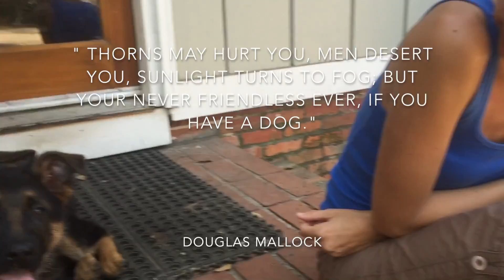Maverick the German Shepherd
This video is about maverick the german shepherd